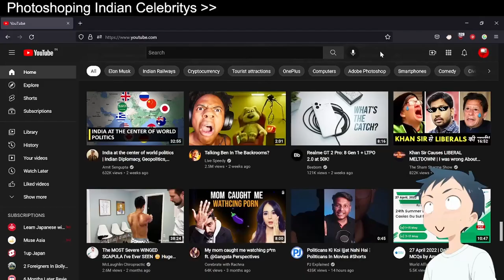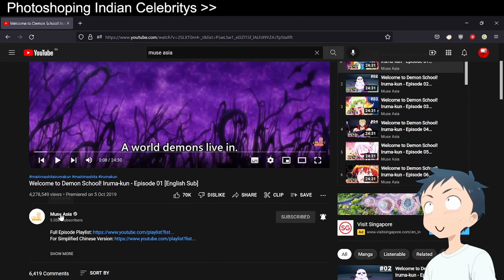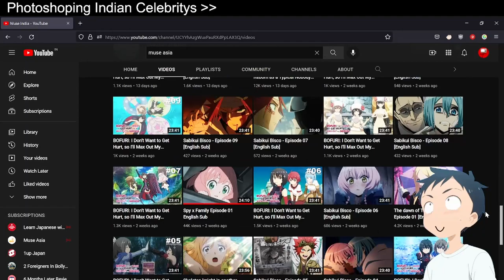THE EXPERIENCE OF ANIME ON YOUTUBE ft. Muse asia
🚫 | Just a regular archive no #4

📝 | Music ⓒ - Audionautix

😊 | I am currently developing app named Dentaku
        all necessary information is below;

🗿 | If you want your website to be featured, just catch me up at twitter or in comments section below''